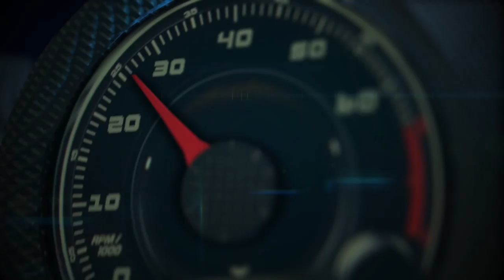Autos 0-60 - MINI Racing Program with David Duncan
MINI Racing Program with David Duncan.